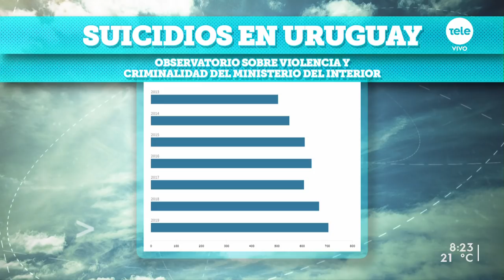Preocupa la cantidad de suicidios en Uruguay